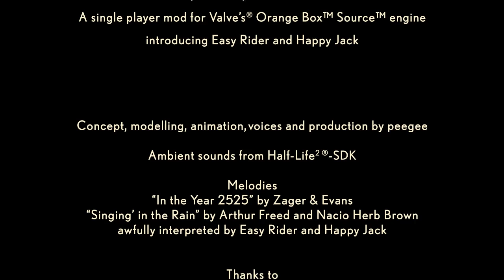S.T.T. & R. Character Intro: There is no train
A short intro sketch of the character duo of the source-engine mod
Steam, Tracks, Trouble & Riddles.

Easy Rider (the big robot, formerly a metal barrel) and
Happy Jack (living in the head of Easy Rider, trying to help him with neurological capabilities) will help and guide the
the player, trying to give some useful hints and guides to solve the riddles.

the Forum you will find under
sttr.forumotion.net